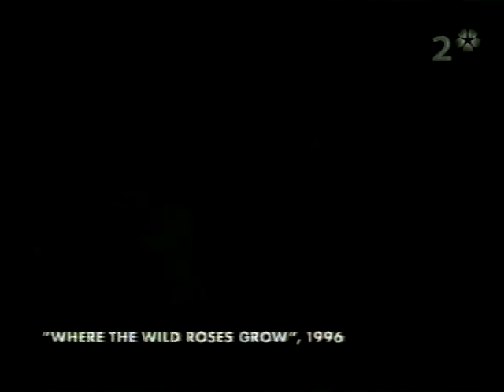Nick Cave Interviewed by Per Sinding Larsen (Studio Pop 2003)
Nick Cave interviewed by Per Sinding Larsen for Swedish Telvision.